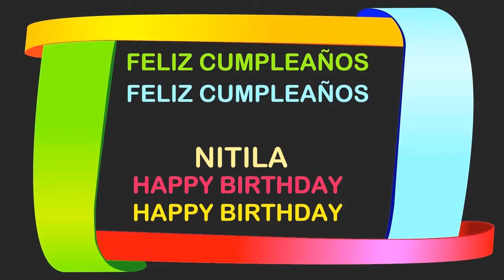Nitila Birthday Postcards & Postales - Happy Birthday